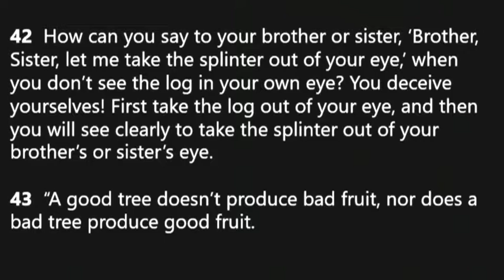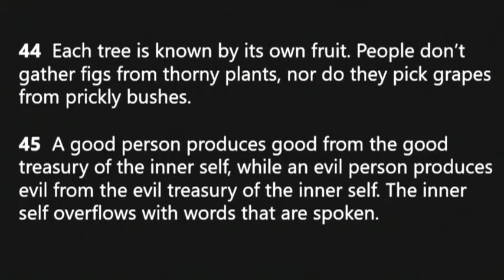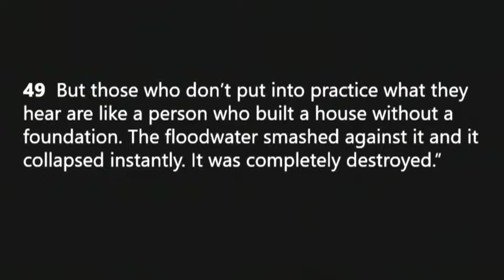Going Inward to Go Outward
The series  A New Kind of Church continues with the message Going Inward to Go Outward by Pastor Brett Opalinski, based on Luke 6:39-49.